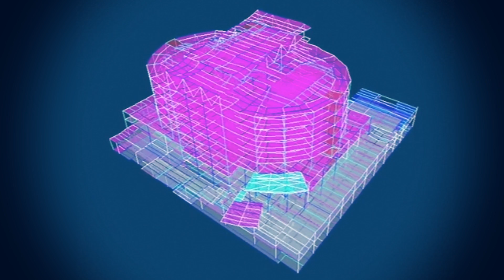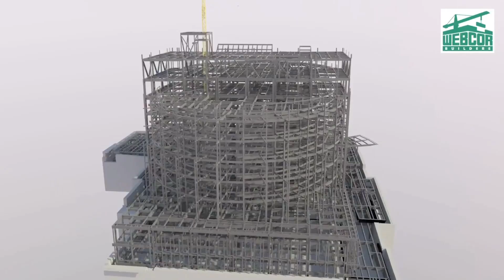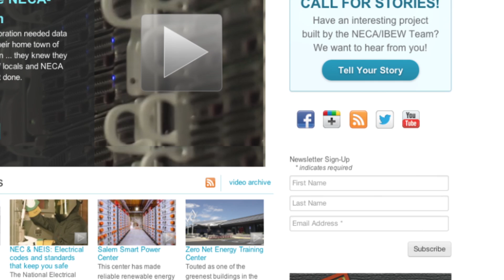Earthquake-Proof Buildings in San Francisco - ElectricTV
The NECA-IBEW team has helped construct the latest of San Francisco's earthquake-proof buildings. The new addition to San Francisco's General Hospital will feature the latest advances on earthquake-proof building design, making this new, state-of-the-art medical facility one of the latest examples of earthquake-proof buildings in San Francisco. Join ETV as they go onsite to take a deeper look at how San Francisco is preparing for earthquakes with new and advanced building designs.

Animation Courtesy: SFGHrebuild

ELECTRIC TV: ETV produces short online video documentaries highlighting the efforts of the IBEW and NECA in raising and maintaining high standards of electrical work while educating the public about ongoing trends in the electrical field and the benefits of professional unions and training programs.